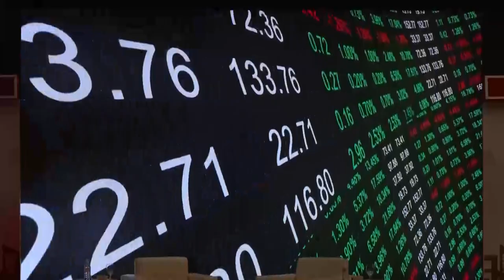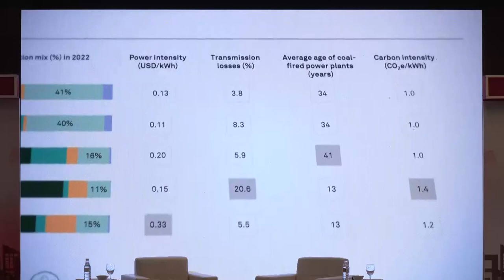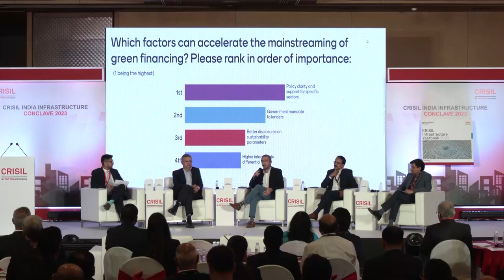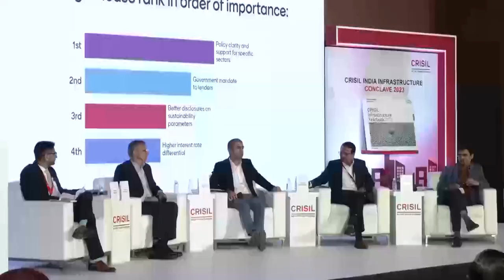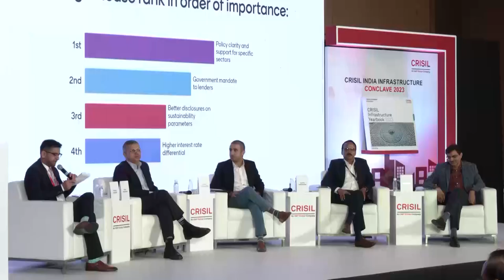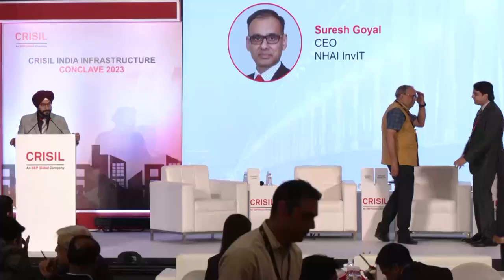CRISIL India Infrastructure Conclave 2023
Watch our esteemed guests and industry visionaries take a deep dive into the opportunities, challenges, and future of the Indian infrastructure sector, at the recently concluded 4th edition of the CRISIL India Infrastructure Conclave 2023.